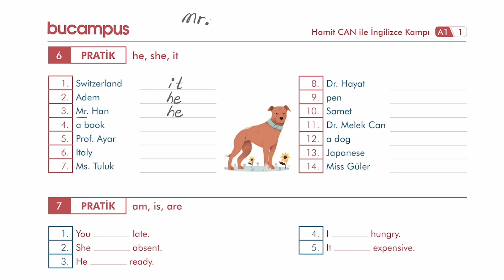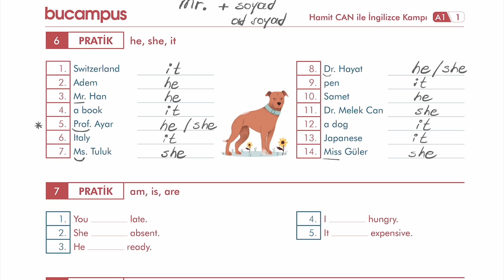6 - PRATİK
Bu videoda İngilizce pratik var.

Hamit CAN İngilizce Kampı materyallerine erişmek için web sitemize

1 - Video Video Video

2 - be your best

Hamit CAN İngilizce Kampı'nda Neler Var?

- İngilizce konuşma
- İngilizce okuma
- İngilizce yazma
- İngilizce dinleme
- İngilizce dil bilgisi
- İngilizce kelime
- İngilizce telaffuz
- Türkçe İngilizce çeviri
- İngilizce Türkçe çeviri
- Günlük İngilizce
- Sınav İngilizcesi
- Duyduğun İngilizce metni yazma
- Duyduğun Türkçe metni İngilizceye çevirerek söyleme ve yazma

Hangi amaçla İngilizce öğrenmek istiyorsan iste, bu seri tam senlik.

Üstelik sıfırdan başlayıp İngilizceni adım adım geliştireceksin.

1., 4., 7., ve devamındaki her 3 videoda bir video herkese açık olacak.

Diğer videolara da erişmek için KATIL butonuna tıkla.